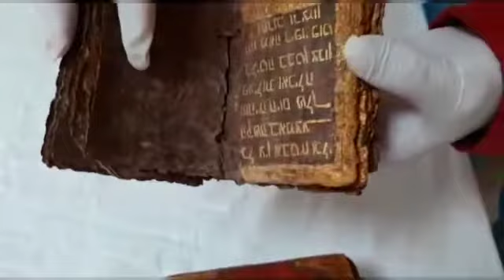Jandarmanın operasyonunda ele geçildi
Tekirdağ'ın Çerkezköy ilçesinde jandarmanın düzenlediği operasyonda tarihi Tevrat ve çeşitli objelerle birlikte dünyanın en pahalı maddelerinden biri olan ve altın aramada da kullanılan kaliforniyum olduğu değerlendirilen kimyasal madde ele geçirildi. Olayla ilgili 4 kişi gözaltına alındı.
Tekirdağ İl Jandarma Komutanlığı ekipleri yaptıkları çalışmada İstanbul'da yaşayan K.K., T.C., M.K. ve İ.Ö.'nün ellerinde bulunan tarihi eser ve kaliforniyum olduğu değerlendirilen kimyasal maddeyi Çerkezköy ilçesine getirerek, satacağını belirledi. İstanbul'dan gelen şüphelilerin aracını takibe alan jandarma Çerkezköy ilçesinde durdurdu. Yapılan aramada tarihi olduğu değerlendirilen 1 Tevrat, çeşitli tarihi objeler ile kimyasal kaliforniyum maddesi ele geçirildi, araçtaki 4 şüpheli gözaltına alındı. Şüphelilerle ilgili soruşturma sürüyor.